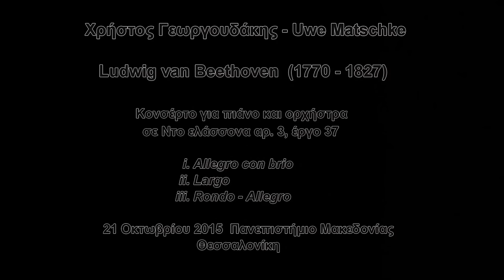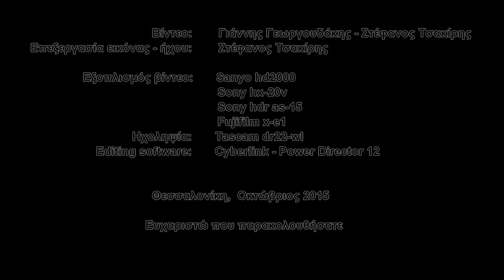Χρήστος Γεωργουδάκης, recital Ludwig van Beethoven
Ο Χρήστος Γεωργουδάκης σε κονσέρτο για πιάνο και ορχήστρα σε Ντο ελάσσονα αρ.3, έργο 37, του Ludwig Van Beethoven. Συνοδεύει ο Uwe Matschke. H εκδήλωση έλαβε χώρα στο Πανεπιστήμιο Μακεδονίας στις 21 Οκτωβρίου 2015